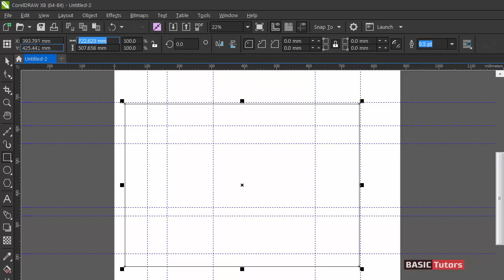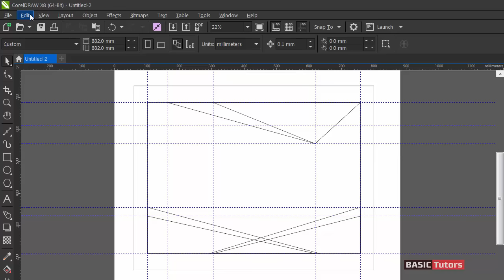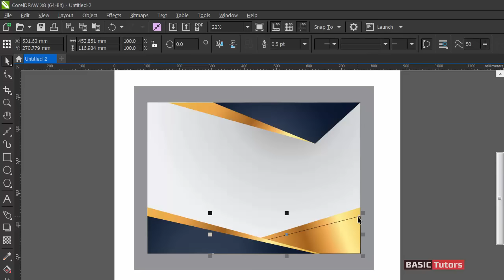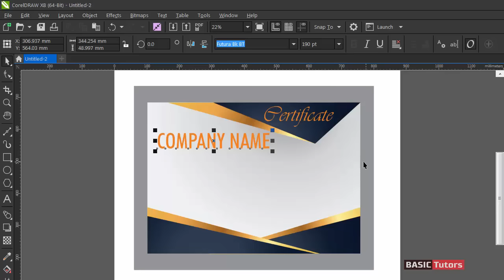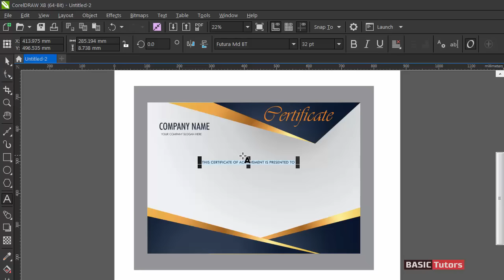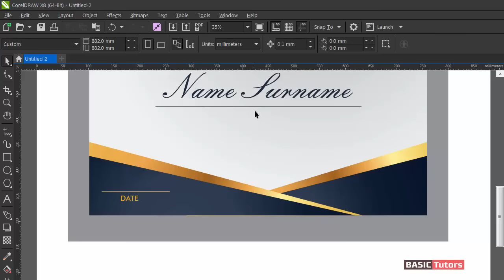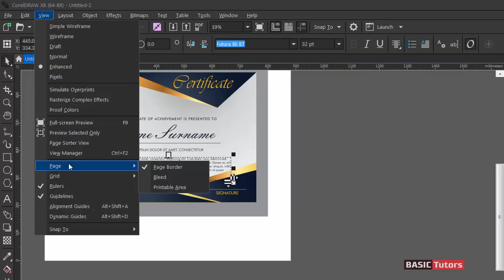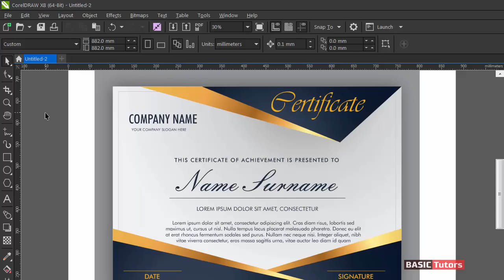Creating a Professional Certificate Design using Guides - Coreldraw Tutorials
How to create a premium certificate design using coreldraw software in a professional manner, Graphic Design Tutorials.